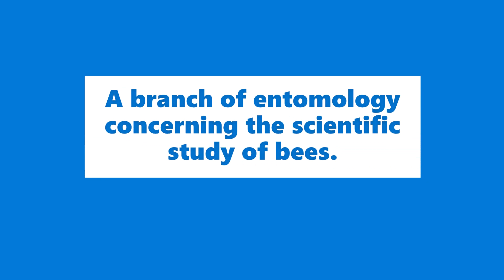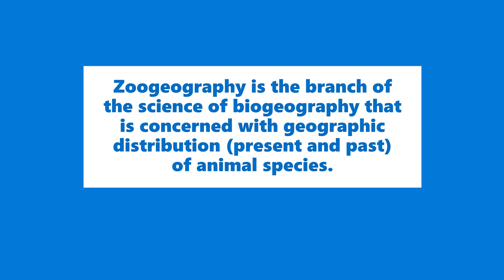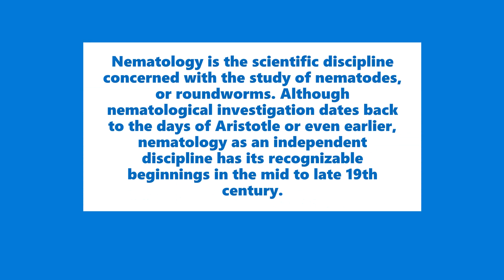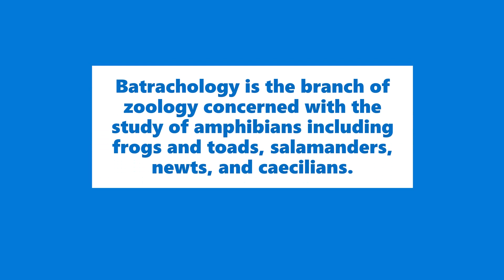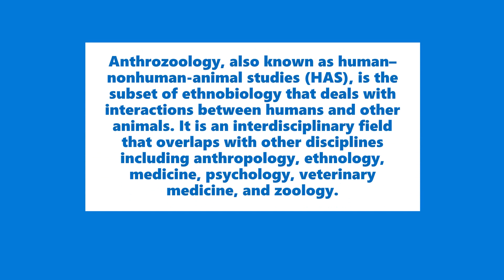Specializations In The Field Of Zoology.